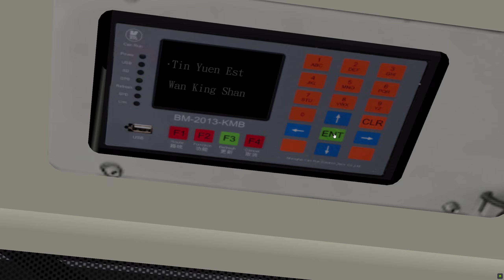OMSI 2 Green Island Rt.210 天圓邨 - 雲景山 | KMB (Euro 5) Voith B9TL Wright Body (AVBWU)